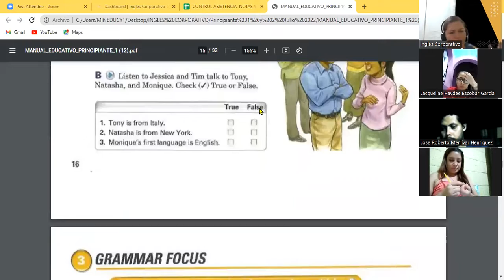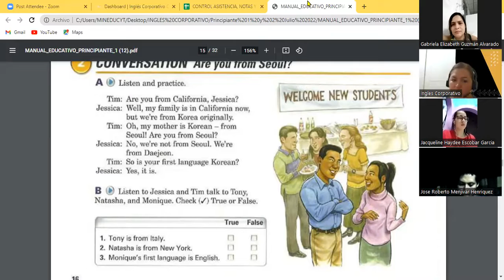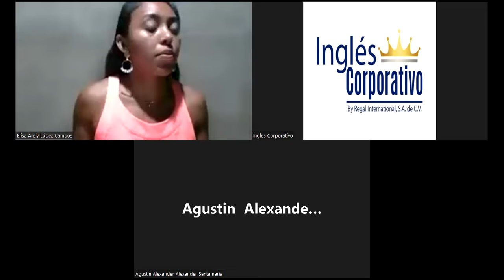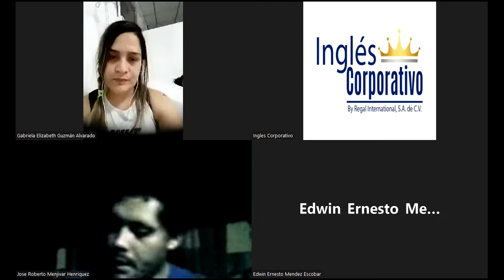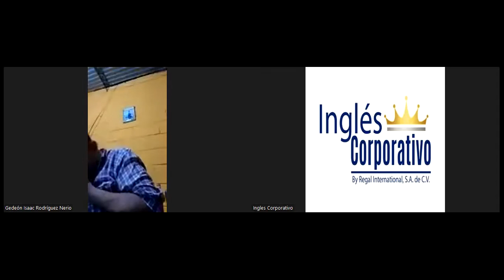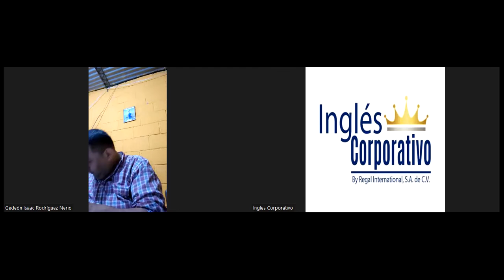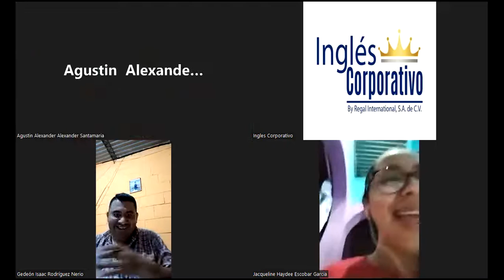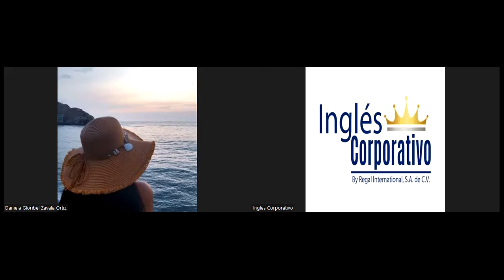Inglés Corporativo-18-07-22 REVIEW